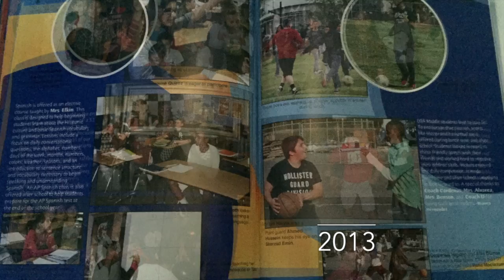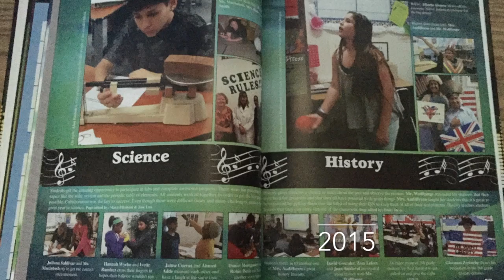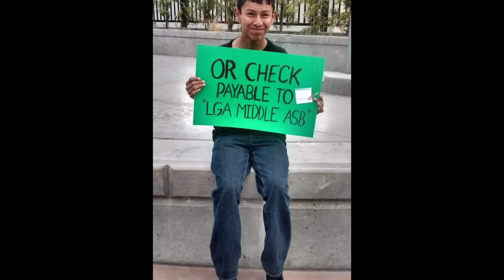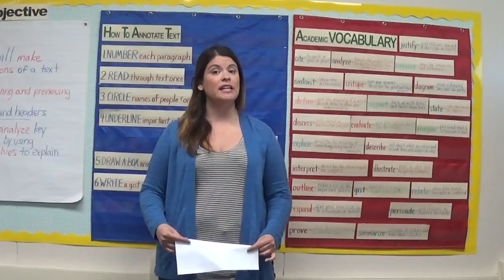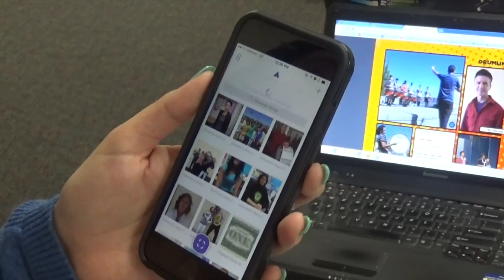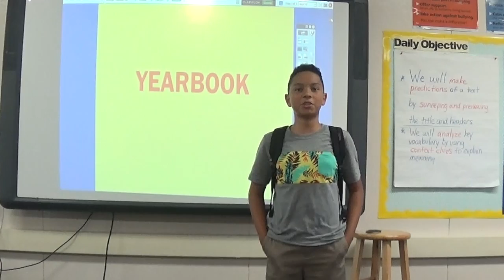Wolfpack Weekly News 4/22/16